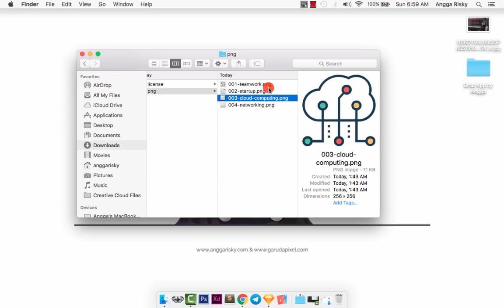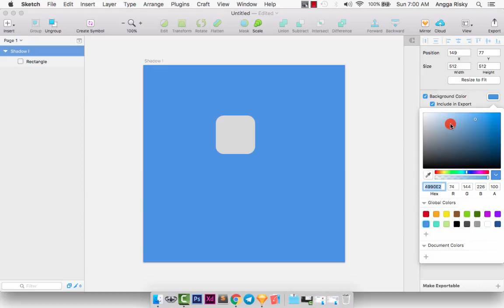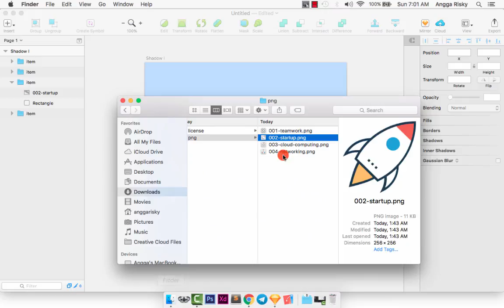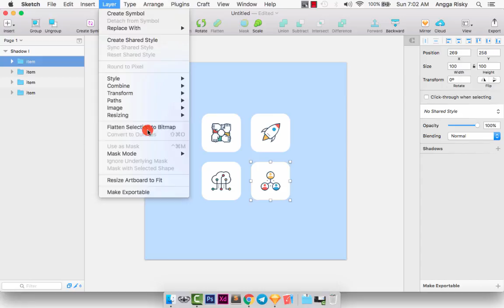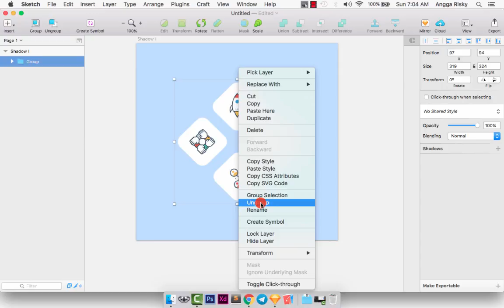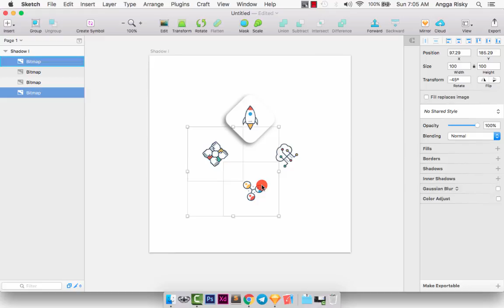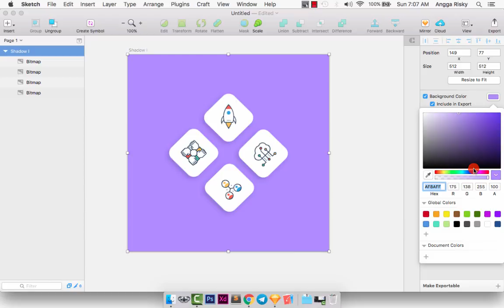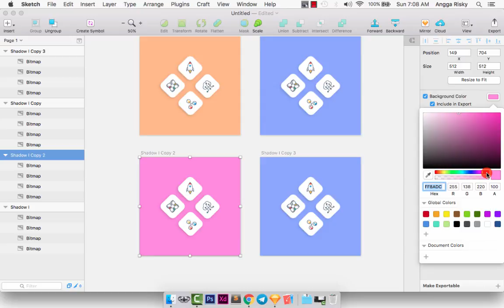Making A Good Drop Shadow for UI Design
Drop Shadow is a most important thing in User-Interface Design. If you want to make your element more realistic, you need the Shadow. But, In this case, I wanna show how to make it better and still relevant.

1. It's free (you just need the google mail account)
2. Up to date (every my videos in your mail)
3. Help me to grow up this channel

Learn Android with my friend:
1. Robby Dianputra: